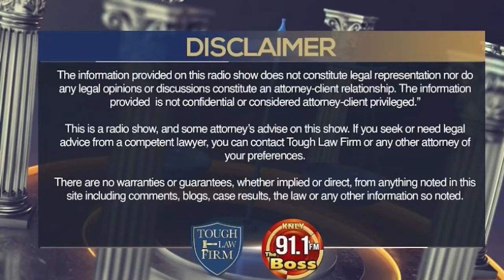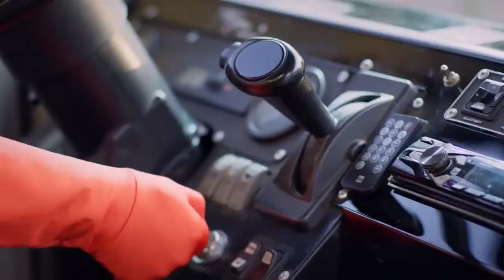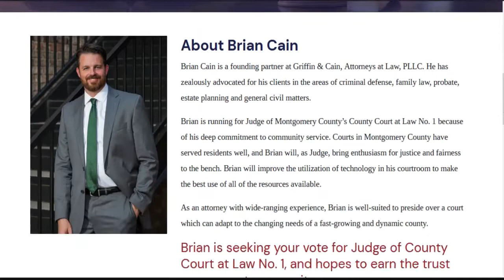The Legal Fix EP34 - FAREWELL TO A LEGEND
Broadcasting Live from our studios located at TheWoodlands Texas, this is TheBoss91.1FM watch and follow us @TheBoss91.1FM